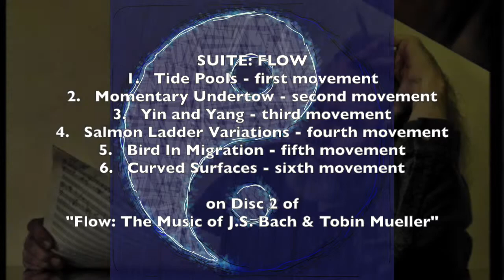Curved Surfaces (official video from "Flow")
"Curved Surfaces" is the 6th movement of "Suite: Flow" from my 2015 album "FLOW: The Music of J.S. Bach & Tobin Mueller." From Disc 2 of a 2-CD set, it is an original piece for solo piano that flows from the inspiration of Bach's Brandenburg Concertos. The video utilizes many images of curved surfaces, celebrating the visual beauty of life and creativity. The music enfolds and finalizes all the themes and variations of the first 5 movements in the suite.

Please read more about this album on my website's project